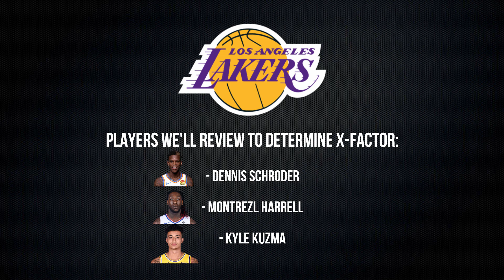Los Angeles Lakers X-FACTOR Player for the 2020-21 Season! Lakers 2020-21 Preview, Lakers News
With all of the new additions to the Lakers, they will look like a much different team compared to last year. They arguably have an even better team than last year as well. With that, there are a few players on their team that have the potential to help take them to the next level and really become the X-Factor for the team in their quest to repeat as champions. Comment who you think is the X-Factor for the team!